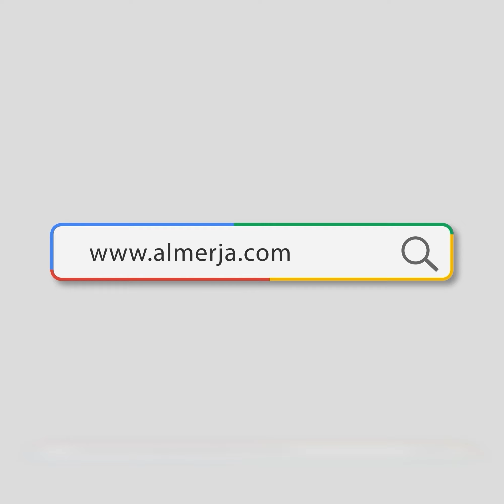قصص_وعِظات (ازرع جميلا)